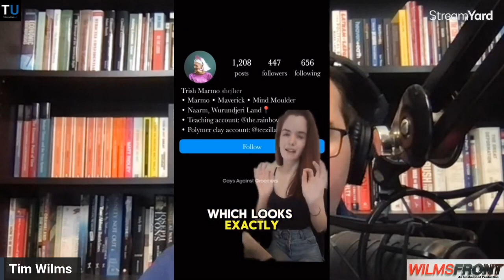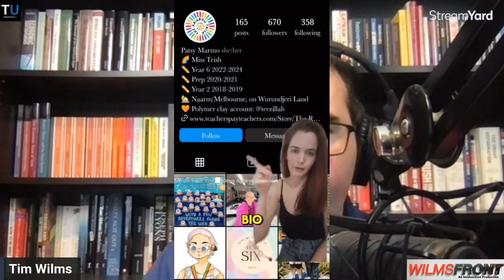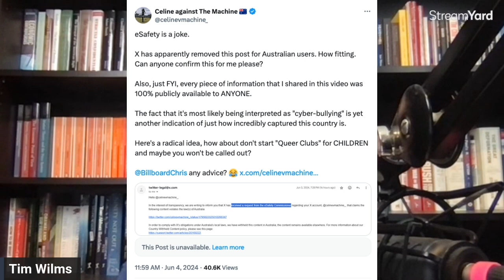Celine Against the Machine vs eSafety Commissioner - TNE Segment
This segment from the latest Tim's News Explosion reports on Australia's eSafety Commissioner Julie Inman Grant's latest target Celine vs the Machine. A takedown notice was sent to Twitter/X over Celine's video exposing a Queer Club being run in a Victorian Primary School.